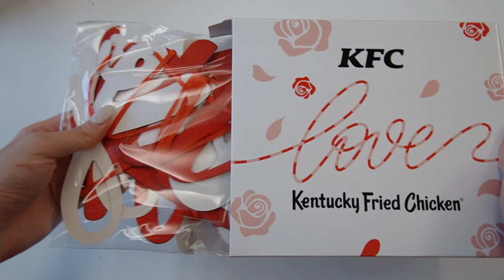粉紅色的炸雞！還加上玫瑰？肯德基情人節新品「浪漫來襲 玫瑰粉紅巧克力脆雞」開箱！